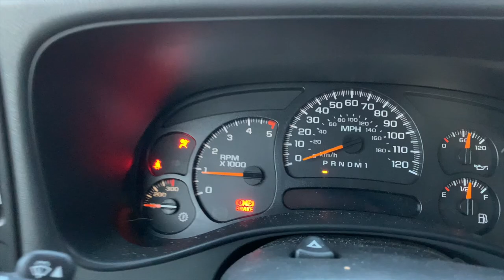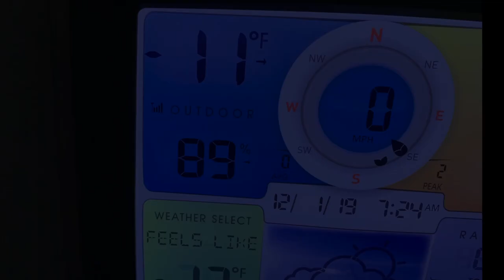-12F LBZ Duramax Cold Start High Idle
Truck started right up after a night at -12 as the low and -11 when i went to start it. 9000ft altitude make the turbo whistle just a bit more:)